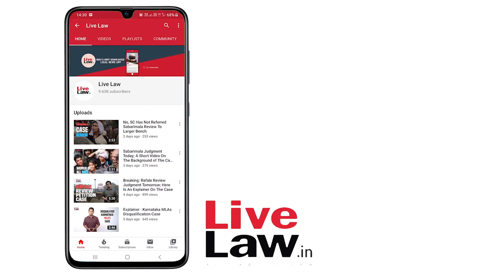Renunciation, Dissent And Satyagraha: Prof. Romila Thapar | Tarkunde Memorial Lecture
Renunciation, Dissent And Satyagraha: Prof. Romila Thapar's speech at the Tarkunde Memorial Lecture.